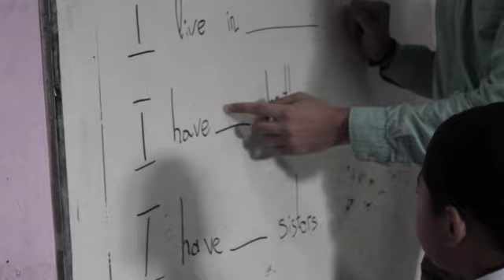Studying English With Mr. Ivo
SD Khadijah 2 Surabaya kedatangan Mr. Ivo Peshev from Bulgaria. Mr. Ivo adalah salah satu Native Speaker yang mengajar di kelas ICP  (Internasional Class Program).